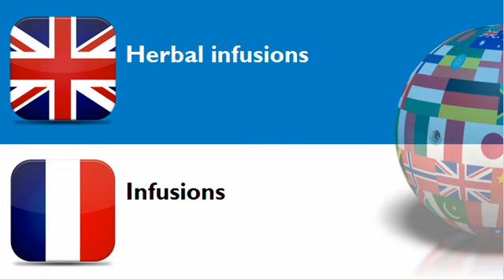FRENCH FOR BRITS = CATEGORY = Tea